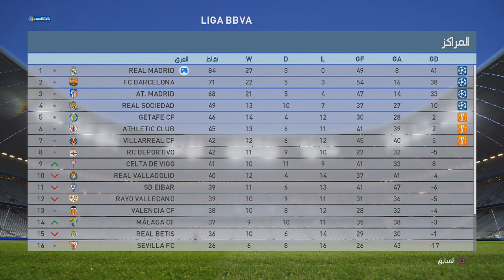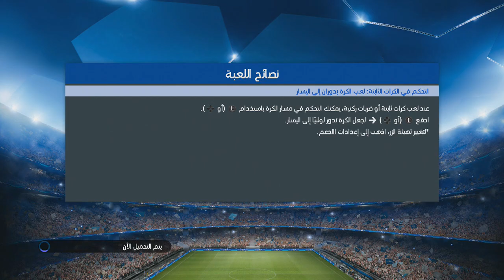الانانيه مفتاح النجاح ؟ - PES 2016 BECOME A LEGEND! #26